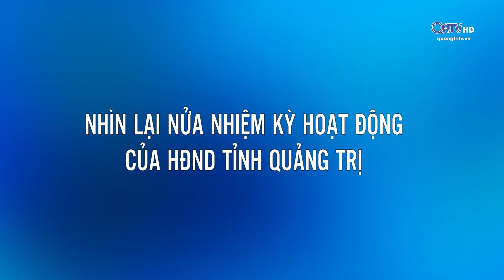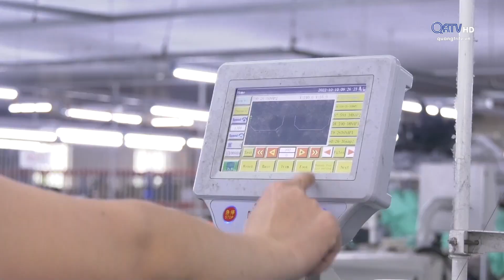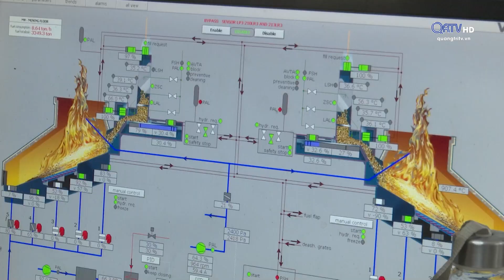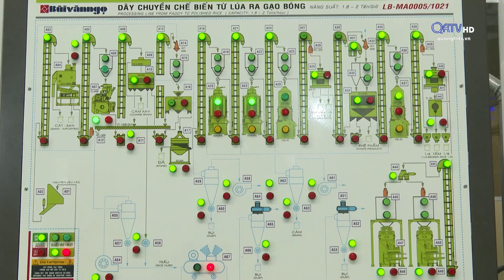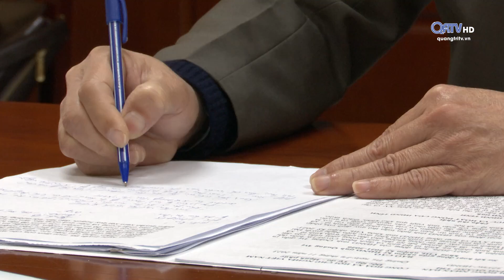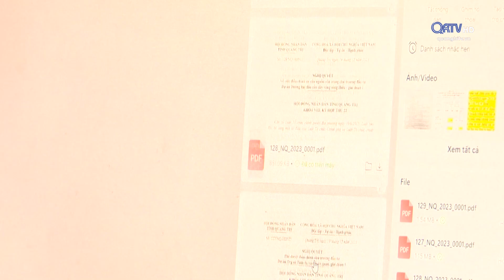Đại biểu dân cử với cử tri: Nhìn lại nửa nhiệm kỳ hoạt động của HĐND tỉnh Quảng Trị (05.01.2024)